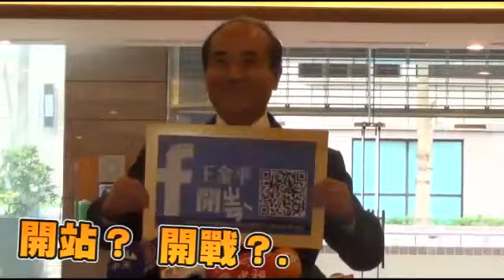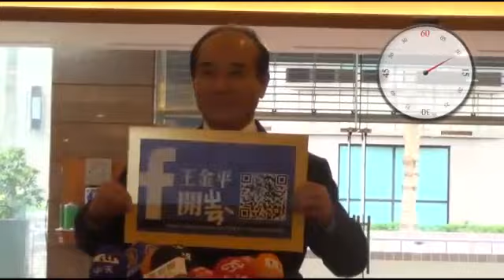王金平神秘記者會 只為了公開一件事